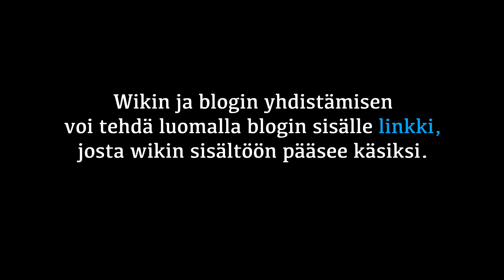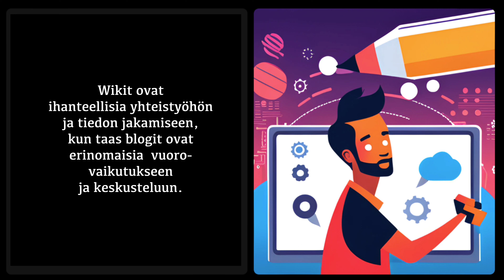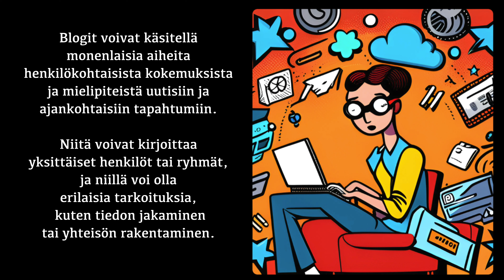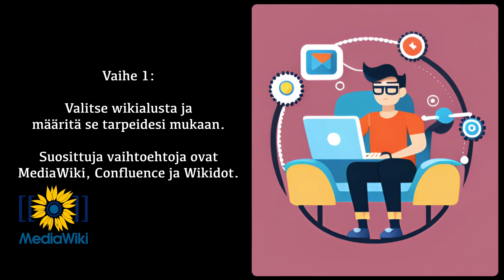Wikin ja blogin yhdistäminen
XAMK mediakasavatuskurssin tehtävänanto: "Laadi sekä blogiartikkelista että wikien käyttötavoista Google Slides -esitys maksimissaan viisi diaa blogeista ja viisi diaa wikeistä. Upota laatimasi Google Slides -esitys  blogiisi. Käytä tagia "blogin perustaminen".
Menin kysymään tekoälyltä, mitä vastaisin tähän tehtävään. Tuli video slideista. Edellinen oli englanniksi. Tässä toinen versio, suomeksi.
Miksi askarrella tämä?

Vastaus: Tulossa on kaksi suurta projektia.

1. Ukraina

Tietoa Ukrainan tueksi tilanteessa, jossa länsi alkaa hyytyä ja kuva hämärtyä, kun ei sitä oikein alun alkuaankaan ole ollut.

2. Turkki

Tietoa Turkista, joka on malliesimerkki autokratiaan kaatuvasta aiemmin avoimemmasta valtiosta ja  jonka nykyiset arvot yritetään nyt juntata läpi Nato-maissa, myös Suomessa.
Tämä video on tekninen tehtävä ja menee ohi sektorin joiltakin, mutta ei haittaa. Tarina jatkuu pala kerrallaan.